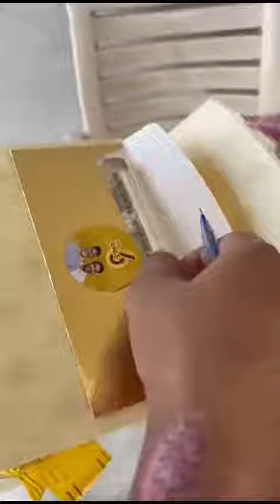టీడిపి సభలకు, ప్రచారానికే వచ్చే వాళ్లకు గిఫ్ట్ బాక్స్... ఇస్తున్న చంద్రబాబు...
Video from triplicaneshanmugam09